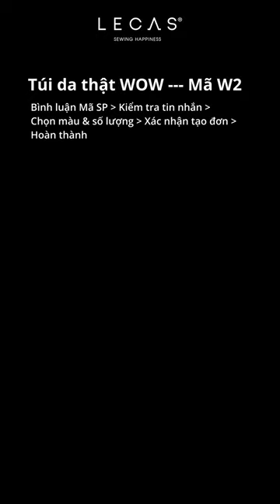Balo bucket WOW | Túi/Ví Da Thương Hiệu Việt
LECAS Leather Bag/Clutch/Wallet
Tên sản phẩm: Balo bucket WOW
Thương hiệu: LECAS Leather

Vượt khỏi giới hạn của một chiếc balo hay một chiếc túi bucket, WOW có thiết kế biến hóa linh hoạt. Hai dây đeo dễ dàng điều chỉnh để có thể thoải mái cầm trên tay hoặc đeo vai, đeo balo bất cứ khi nào bạn muốn, WOW được ví như chú tắc kè biến hóa nhanh chóng với mọi phong cách thời trang. Hệ phụ kiện khóa mới, phom dáng mới cùng những phối màu mới, thợ da LECAS® tin rằng, ở WOW có nhiều hơn một điểm khiến bạn bất ngờ và thích thú.

ĐỒ DA LECAS – TỰ HÀO SẢN XUẤT TẠI VIỆT NAM
Showroom: 102 Nguyễn Chí Thanh, Đống Đa, Hà Nội.